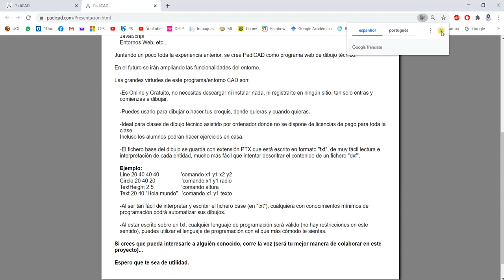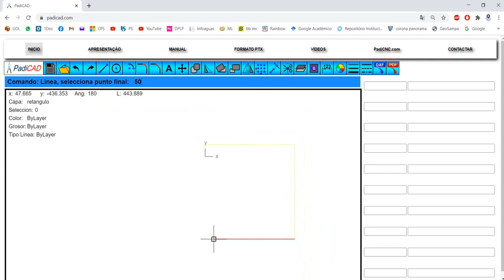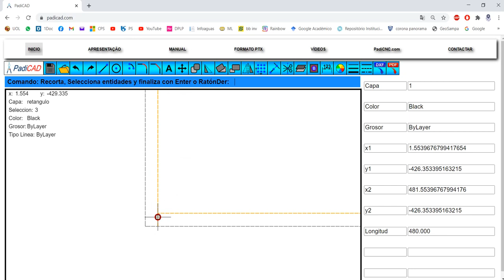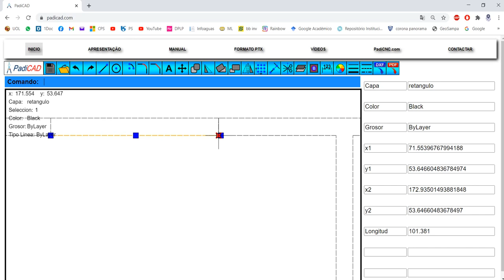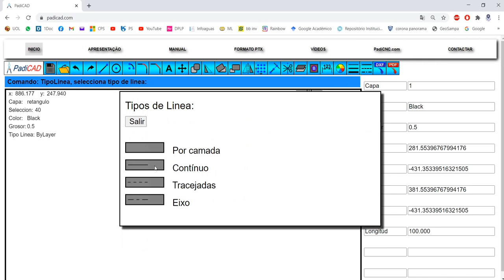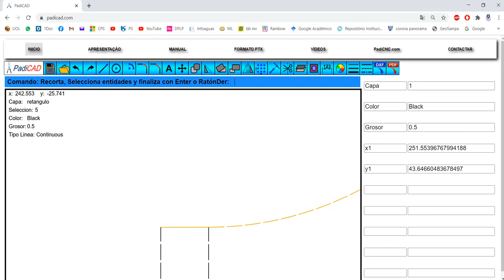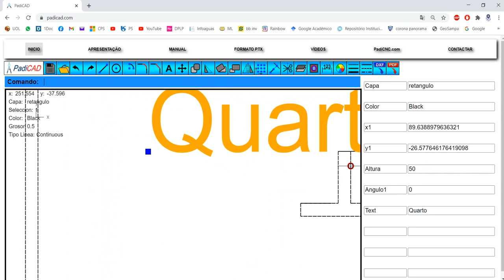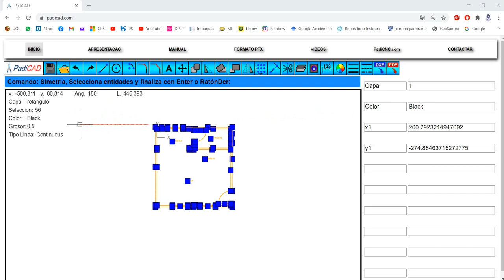Conheça o PadiCAD (online e grauito)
Neste tutorial, apresento uma ferramenta similar ao AutoCAD, chamada PadiCAD, que é gratuita e online.

A ferramenta foi desenvolvida por Antonio Padial Costela e tem a proposta de ser uma alternativa de desenho técnico, dispensando-se a necessidade de licenças de programas.

O PadiCAD possui os principais comandos do AutoCAD e está em fase de desenvolvimento, segundo o autor.

Sem dúvidas, uma ótima opção, de forma que gostaria de agradecer ao autor pela iniciativa. Parabéns!